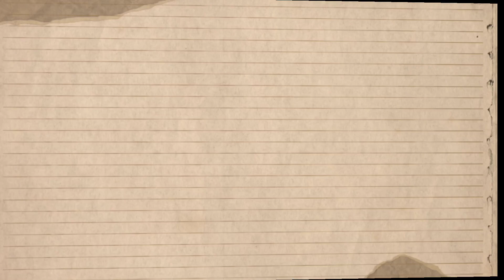أزمة اللاجئين في مصر قرار ترحيل اللاجئين من مصر كابوس اللاجئين السودانيين كابوس اللاجئين السوريين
ازمة اللاجئين في مصر تهدد اللاجئين السوريين كما تهدد اللاجئين السودانيين  بل تهدد كل اللاجئين داخل مصر في ظل القرارت الاخيرة التي صدرت من الحكومة المصرية اللاجئين في مصر  حالة من الخوف خصوصا اللاجئين السودانيين واللاجئين السوريين  لان الحكومة المصرية سوف ترحل اللاجئين المخالفين للقانون المصري في هذا الفد يو اتحدث عن خطورة اللاجئين في مصر خصوصا في الفترة الاخيرة تعاني مصر من ازمة اقتصادية لذ لك تسعي الحكومة المصرية وضع قوانيين للحد من تزايد  اللاجئين في مصر خصوصا اللاجئين السودانيين واللاجئين السوريين

تاريخ tareekhcan
مستر حسن مازن
hassan mazen
./by/4
من وع التاريخ في صدره اضاف اعمار الي عمره